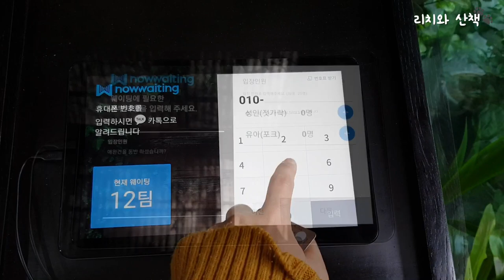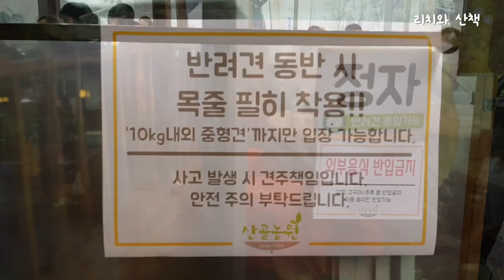가평 애견동반 여행 식당추천, 백종원도 인정!!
산골농원 애견동반식당 찐찐짠 맛집!

가평 애견동반 찐찐찐 맛집을 소개합니다~!
저도 리치를 키우고나서 이곳이 애견동반이 되는걸 알았네요!
고~오급 정보 투척! ^^

이 영상은 어반플레이스 애견카페를 다녀온날 촬영된 영상입니다.^^
리치는 오전에 카페에서 충분히 즐거운 시간을 보내고 나서 식당으로 이동했습니다.
진심이 담긴 관심과 리치에대한 사랑 너무 감사드립니다.
앞으로 더 신경써서 리치를 배려하는 리치맘이 되겠습니다. 감사합니다. ^^